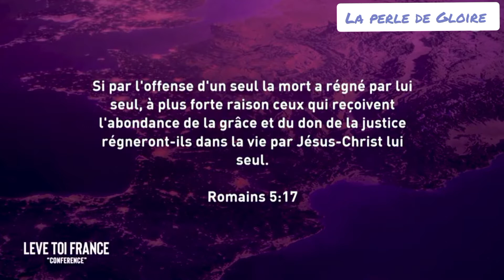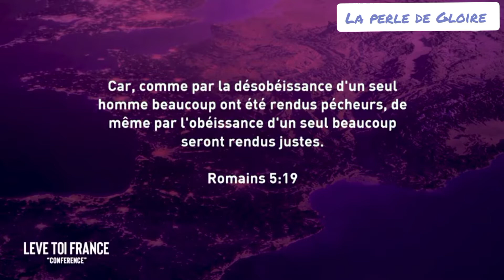Rév Raoul WAFO. La CROIX, la réponse de DIEU----LÈVE-TOI FRANCE